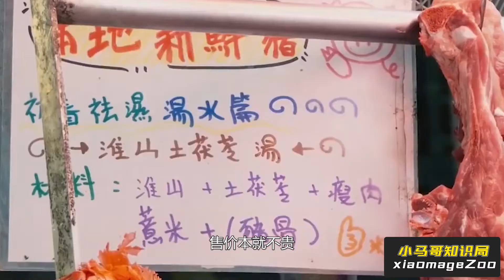美國野豬泛濫成災，每年損失15億治理，吃貨：為啥不出口到中國？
美國野豬泛濫成災，每年損失15億治理，吃貨：為啥不出口到中國？科普